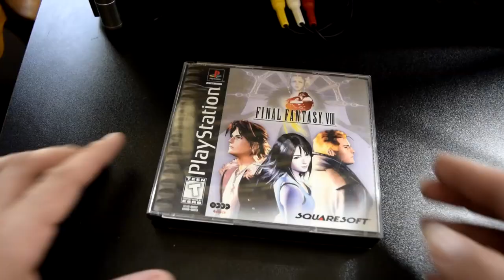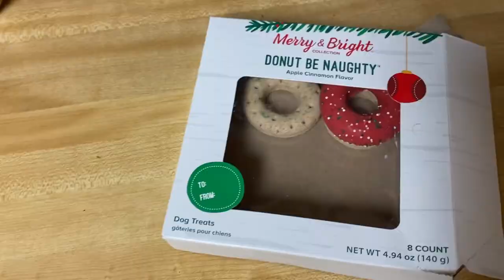Video Game Music on Acoustic Guitar | Compilation #1 - Travis Bowman International Guitar Champion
Guitars:
2015 Dyer Style 5 Harp Guitar
Mayson Harp Guitar Prototype
2017 Mayson Dutchess
2017 Bourgeois OMC Soloist
Tunings: Various

Get your video game music fix here! These tracks were a big part of my musical upbringing and childhood. I hope these arrangements bring you great joy like they have done for me. Shoot me a message for online guitar lessons and let's work on arranging your favorite video game tune!

0:00 Streets of Rage 2 - Dreamer
3:42 Sonic The Hedgehog - Boss Theme
4:39 Ristar - Undertow
9:44 Minecraft - Wet Hands (Harp Guitar)
12:30 Pokemon Red & Blue - Gym Leader Battle
15:58 Final Fantasy VIII - Balamb Garden (Harp Guitar)
19:20 (Short break to pet my dog Bubbles)
19:26 Sonic The Hedgehog 2 - Aquatic Ruin Zone Act 1
21:11 Ending

ASK ME ABOUT AFFORDABLE ONLINE GUITAR LESSONS!